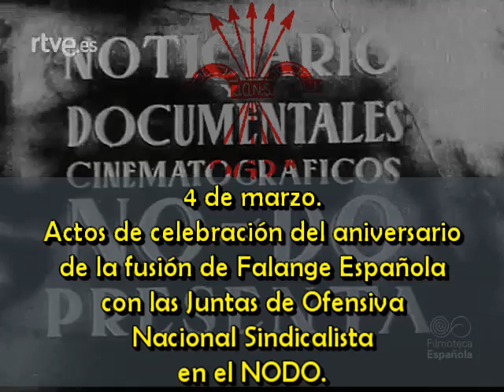Actos aniversario fusión de Falange y las JONS en el NODO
4 de marzo.
Actos de celebración del aniversario de la fusión de Falange Española con las Juntas de Ofensiva Nacional Sindicalista y homenaje a Onésimo  Redondo en el NODO.